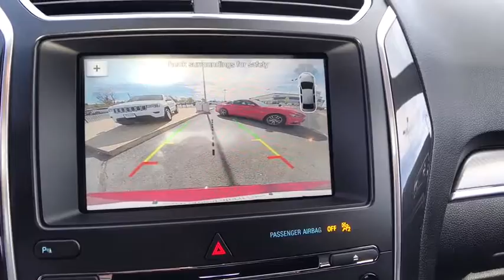2017 Ford Explorer Centennial CO, Littleton CO, Fort Collins CO, Greeley CO, Cheyenne WY HGD88072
2017 Ford Explorer

O'Meara Ford
400 W. 104th Ave.

4 Wheel Drive... ATTENTION!!! One of the best things about this 2017 Ford Explorer Sport is something you can't see, but you'll be thankful for it every time you pull up to the pump*** Isn't it time for a Ford?.. Safety equipment includes: ABS, Traction control, Curtain airbags, Passenger Airbag, Front fog/driving lights...Other features include: Leather seats, Navigation, Bluetooth, Power door locks, Power windows...